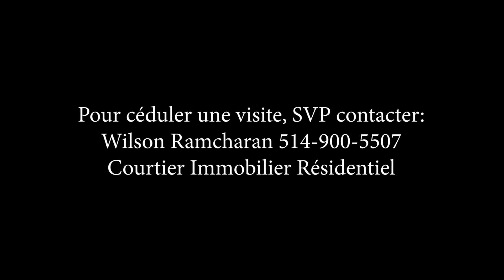329 des Bruants, Pincourt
Maison de ville, unité de coin, avec 2 chambres à coucher, située dans secteur recherché à Pincourt: le Village Renaissance. Construction 2006, la maison est bien entretenue, grande cuisine, salle d'eau au rez-de-chaussée, salle familiale au sous-sol. Cours arrière clôturée, patio en pavé uni & gazebo, idéale pour jeune famille & premiers acheteurs.
Gorgeous corner unit 2 bedroom townhouse located in sought after Renaissance Village in beautiful Pincourt.  2006 construction home is well maintained, has extended kitchen, main floor powder room & basement family room. Fenced backyard with unistone patio with gazebo, ideal for young family or pets.  First time home buyers welcomed.